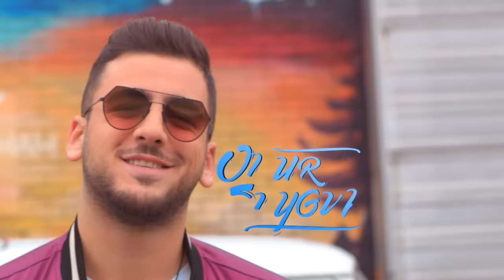Ömer Topçu feat. Onur Suygun - Dayanamam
Ömer Topçu feat. Onur Suygun'un, DMC etiketiyle yayınlanan "Dayanamam" isimli tekli çalışması, video klibiyle netd müzik'te.

Söz: Altan Çetin
Düzenleme: Onur Suygun
Yönetmeni: Ramazan Arslankaya

"Dayanamam" şarkı sözleri ile

Gel etme eyleme
Bana bir haller oluyor anla

Gel etme eyleme
Düzelir herşey zamanla

Dayanmak zordur sandım
Yanılmışım gördüm
Çok zor değilmiş unutmak anladım

Seni yine sevemem
Buna dayanamam
Sana köle olsam
Yine yaranamam
Biraz uzak olalım
Belkide yarar
Gör bak o zaman
Kim kimi arar?